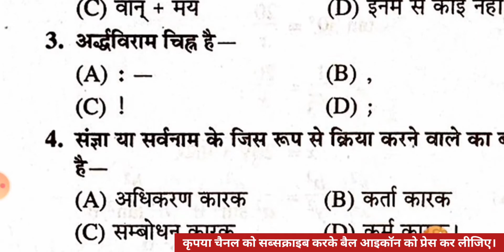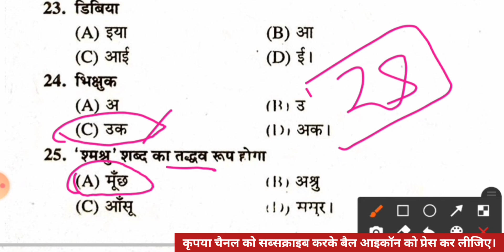#36 लेखपाल हिन्दी प्रैक्टिस सेट || उत्तर प्रदेश लेखपाल भर्ती 2021 || UPSSSC Lekhpal MockTest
इस वीडियो लेक्चर में उत्तर प्रदेश की आगामी लेखपाल भर्ती 2021 के लिए हिन्दी के टोटल 25 प्रश्नों का प्रैक्टिस सेट सॉल्व कराया गया है।
यह सभी प्रश्न  CHAKSHU Publication द्वारा प्रकाशित उत्तर प्रदेश राजस्व लेखपाल भर्ती परीक्षा 2021 पुस्तक से लिया गया है। यह पुस्तक लेखपाल भर्ती की तैयारी करने वाले सभी अभ्यर्थियों के लिए बहुत ज्यादा उपयोगी है अतः यदि आप प्रश्नों को डिटेल में पढ़ना चाहते हैं तो इस पुस्तक को जरूर खरीद लीजिए।

लेखपाल हिन्दी प्रैक्टिस सेट
UPSSSC Lekhpal MockTest
उत्तर प्रदेश लेखपाल भर्ती 2021 हिंदी प्रैक्टिस सेट
उत्तर प्रदेश लेखपाल भर्ती 2021
उत्तर प्रदेश लेखपाल भर्ती हिंदी
लेखपाल भर्ती हिंदी प्रैक्टिस सेट
सामान्य हिंदी प्रैक्टिस सेट उत्तर प्रदेश लेखपाल भर्ती 2021
उत्तर प्रदेश लेखपाल भर्ती हिंदी मॉक टेस्ट
उत्तर प्रदेश लेखपाल भर्ती हिंदी मॉडल पेपर
उत्तर प्रदेश लेखपाल भर्ती के लिए हिंदी का प्रैक्टिस सेट
उत्तर प्रदेश लेखपाल भर्ती के लिए हिंदी विषय की तैयारी कैसे करें
लेखपाल भर्ती हिंदी मॉक टेस्ट
लेखपाल हिंदी मॉडल पेपर

up lekhpal previous year solved paper
up lekhpal practice test
upsssc lekhpal
lekhpal bharti
lekhpal2021
up lekhpal
up lekhpal bharti notification 2020
Up lekhpal bharti ki taiyari kaise kare

upsssc, upsssc news
upsssc lekhpal vacancy news
up lekhpal rojgar with ankit
लेखपाल भर्ती
rojgar with ankit lekhpal update
lekhpal me ccc ka role
lekhpal exam date
lekhpal new batch
lekhpal batch classes
lekhpal update
up lekhpal 2021 exampur